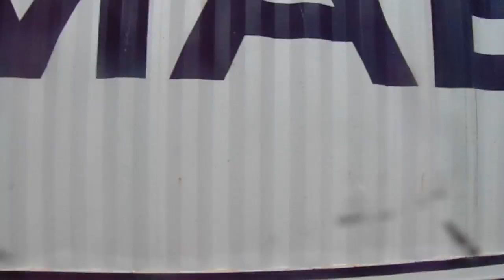ALDREDORES DE LEON, NICARAGUA